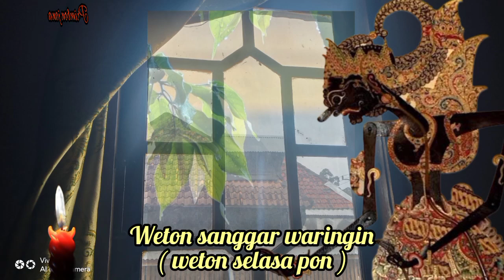WETON SELASA PON Punya Keistimewaan Sendiri Menurut Primbon Jawa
primbon Jawa kali akan membahas tentang prediksi kehidupan weton selasa pon yang disebut juga sebagai weton sanggar waringin menurut primbon jawa @primbonku